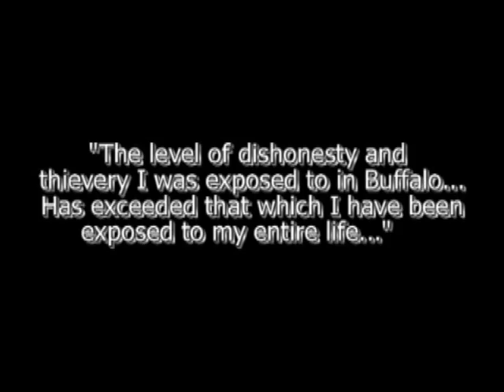Flipped Trailer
Trailer for the documentary "Flipped" which focuses on house flipping through eBay on the East Side of Buffalo, NY